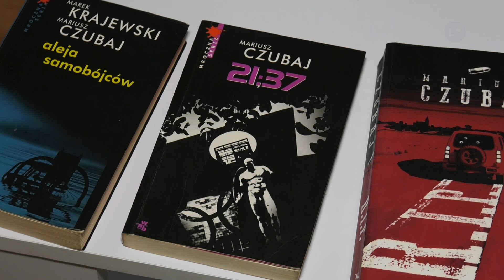OSTROWIEC | Mariusz Czubaj spotkał się z czytelnikami | LOKALNA.TV